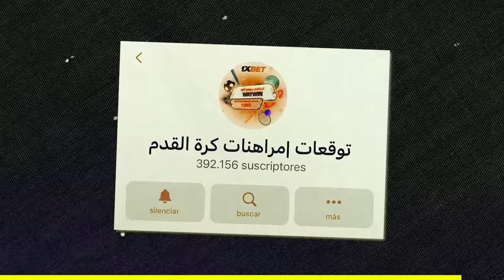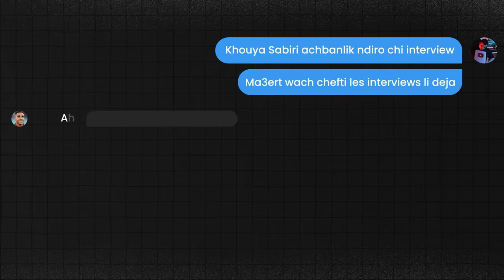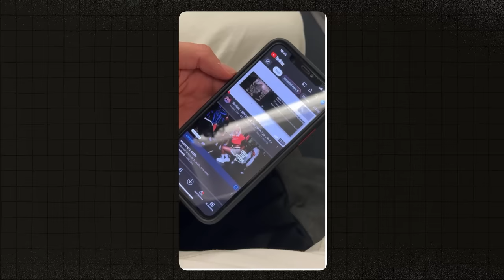كيفاش درت مقابلة مع لاعب المنتخب ! Abdelhamid Sabiri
1XBET